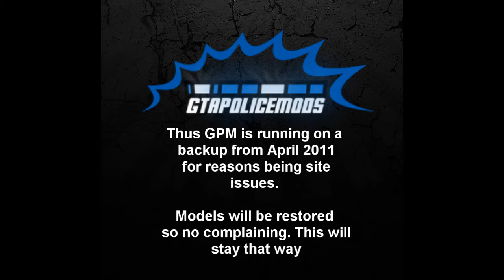GPM back online